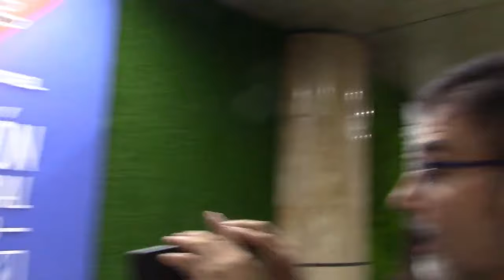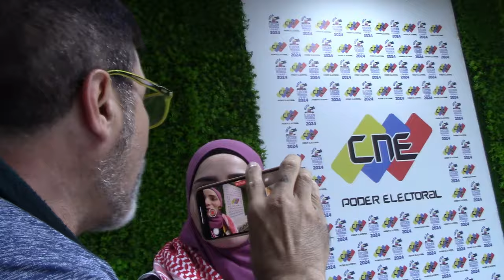M. Osman, Malcotte, Anderson, S. Salgado, Tx Sánchez y Nader en el CNE tras Elecciones Venezolanas